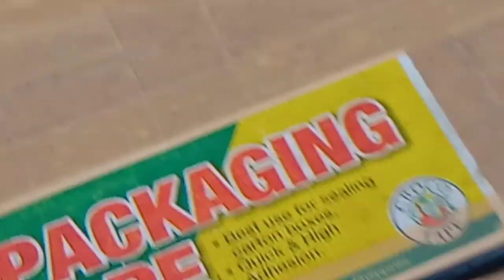nagtinda ng ice drop sobrang daming tao